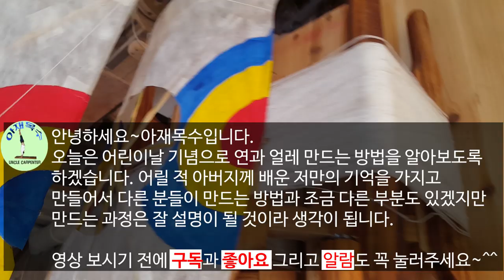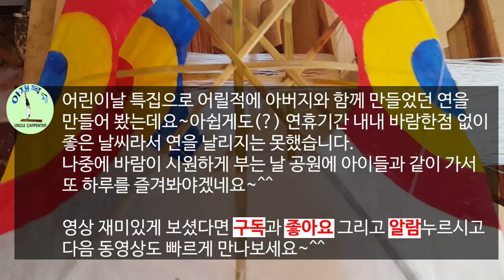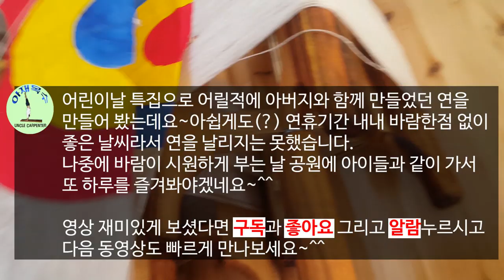How to make homemade Shield Kite and a reel DIY.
Hello ~ I am Uncle carpenter.
Today, I will try to find out how to make kites and a reel for the Children's Day. Because I made it with my own memories that I learned from my father when I was a child, I think that the process of making it will be explained well though there may be some differences from the way others make it.